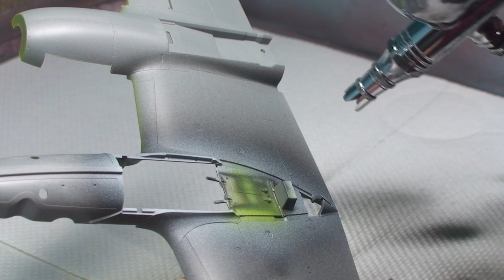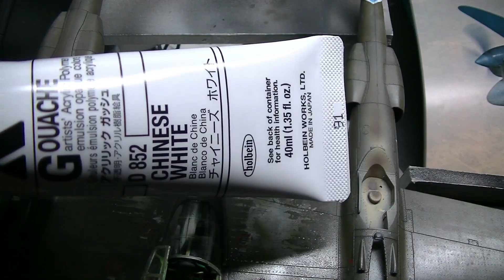フルビルド【タミヤ1/48ロッキードP-38Fライトニング】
今回の製作ポイント

機体全体にリベット打ち
前脚・主脚のディテール追加
ラジエター及びオイルクーラーを真鍮メッシュで再現
プレシェーディング
ノーズアート及び機体番号を手描き
スミ入れ
オイルウォッシュによるウェザリング
アンテナ線を追加

00:00 　オープニング
00:41　コックピット
04:28　ターボチャージャー
05:15　脚収納庫
06:42　オイルクーラーとラジエター
08:00　主脚・前脚
10:09　マスキング
12:31　リベッティング
13:40　プレシェーディング
14:38　チッピング
15:33　機体塗装
19:31　フィルタリング
21:37　手描きマーキング
22:52　デカール
24:30　スミ入れとウォッシング
27:33　組み立て
29:17　排気汚れ
32:34　完成品お披露目

TV CMでお馴染みの「ココナラ」ではプラモデル製作の代行ご依頼も承っています。